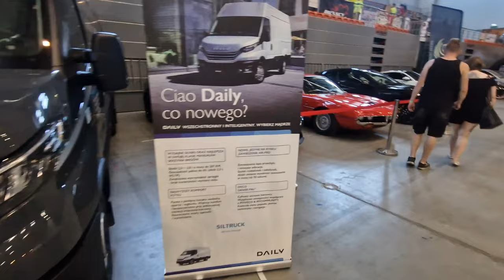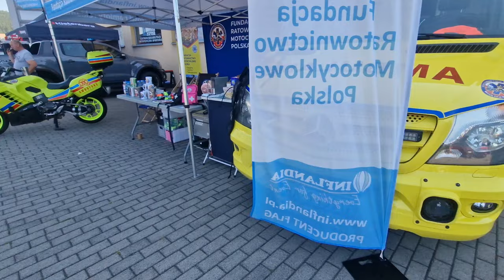Moto show Bielsko Biała 8.07.2023